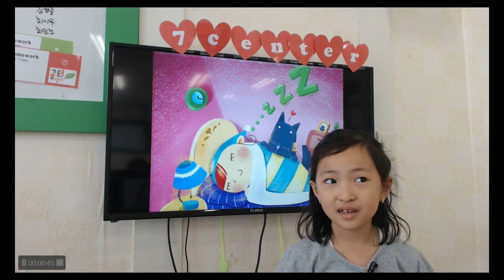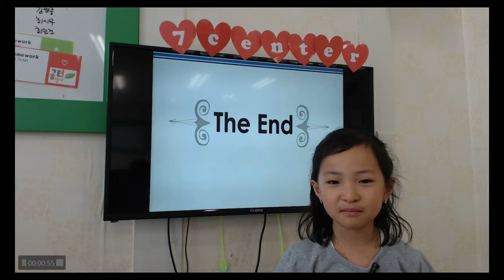공터 송화7센터 201805 발표회 김도혜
GK005 의 첫 발표도 무리 없이 잘 해낸 도혜 최고!